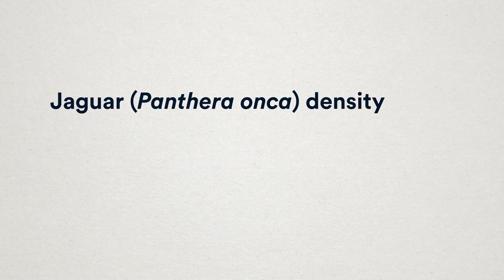60 Second Science: Protecting Jaguar Connectivity in Belize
In this 60SecondScience video, Panthera's Dr. Rebecca Foster explains a new study that documents 60 jaguars using Belize's Maya Forest Corridor over seven years. This unprotected mosaic landscape is the only viable connection between two core jaguar populations and the exchange of individuals is critical for their continued existence.